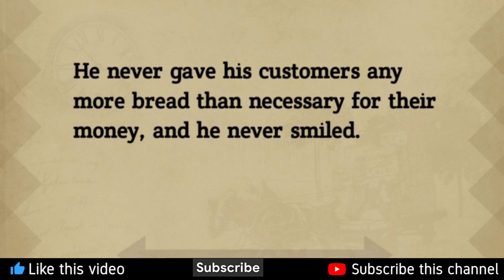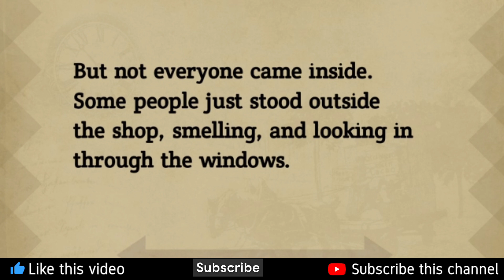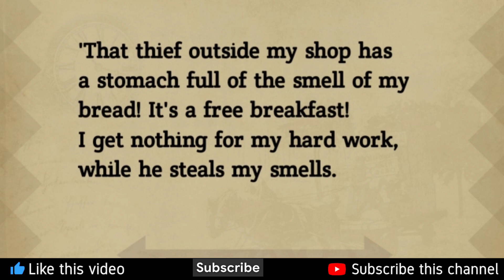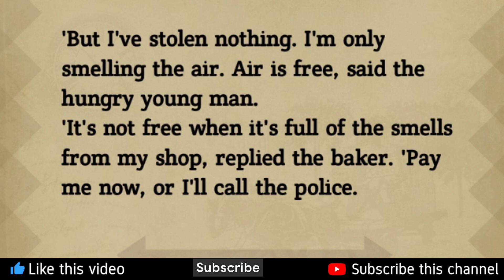Learn English Through Story Level 4|| how to learn English || listening and practice